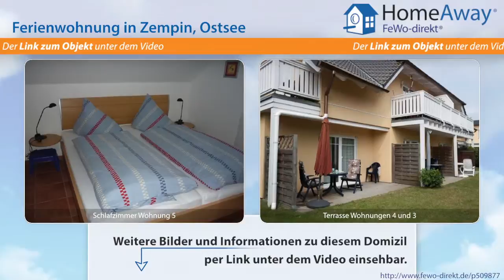Usedom: Modern eingerichtete Ferienwohnung - Terrakottafliesen / - FeWo-direkt.de Video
Ferienwohnung auf Usedom Ostsee für 3 Personen :
Unterkunft für das ganze Jahr, wohlig temperiert durch Fußbodenheizung und Rolläden an allen Fenstern und Türen - keine Haustiere - Nichtraucher. Zweigeschossige kleine Ferienhausanlage zwischen Achterwasser und Ostsee, Entfernung zum Meer ca. 10 Min., zum Achterwasser ca. 5 Minuten.  Fahrradverleih, Restaurants, Einkaufsmöglichkeiten (Supermarkt, Bäckerei) und Bahnhof in wenigen Minuten zu...